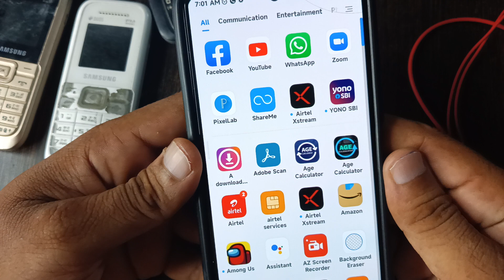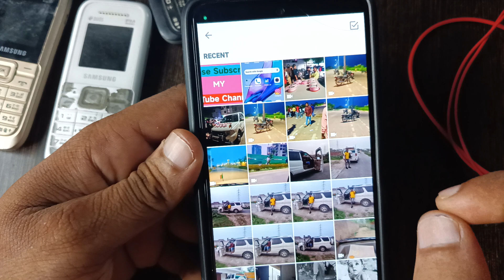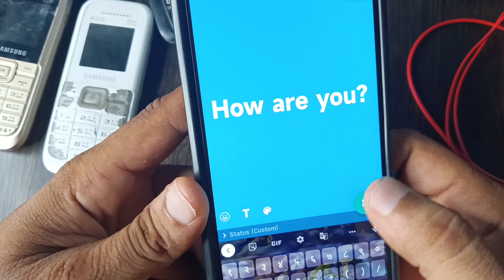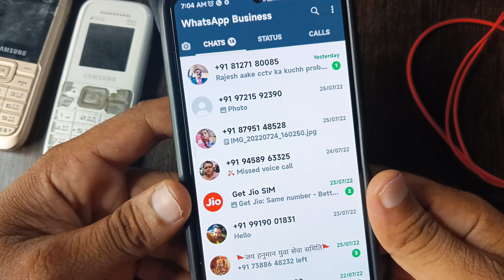Whatsapp par status kaise upload kare Hindi me 2022 | whatsapp status kaise lgaye ? 2022